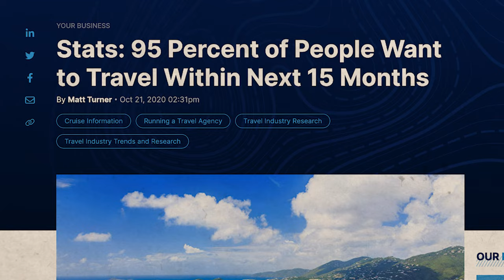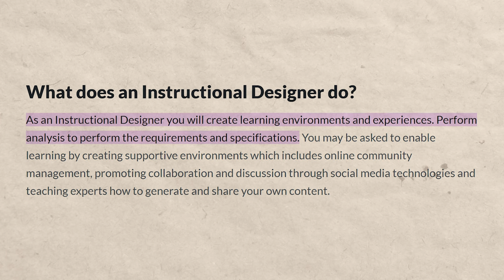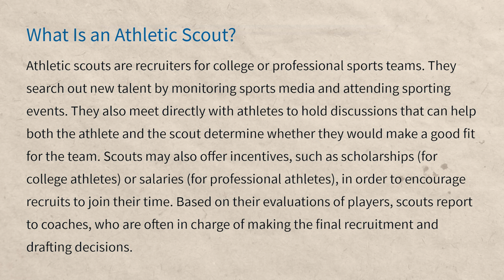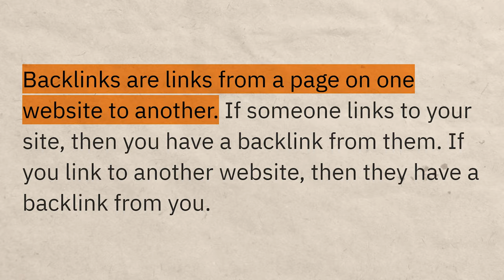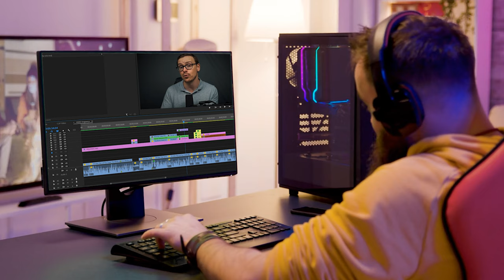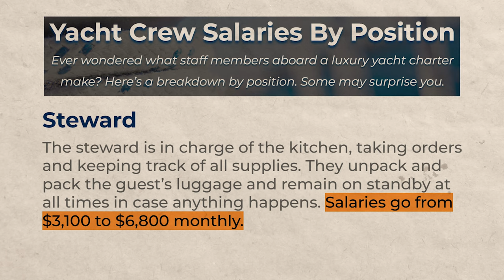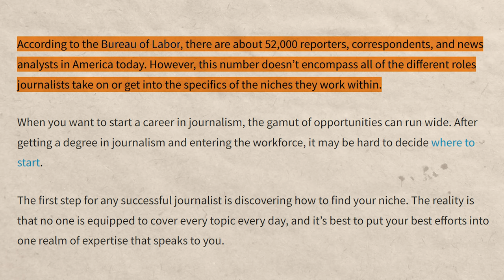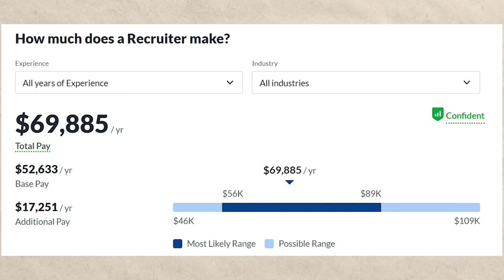10 Jobs That Let You Travel The World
Travel the world with these 10 jobs that you can apply for today. Yes, that’s right. These remote jobs will give you the freedom to earn money online while you travel the world. All you need beside you is your laptop and mobile phone.

Become a digital nomad today by watching this video. So goodbye to your typical 9-5 job that requires you to wake up early, work for 8 hours straight, then go home. And repeat again until you retire. Your journey towards a better work-life balance awaits.